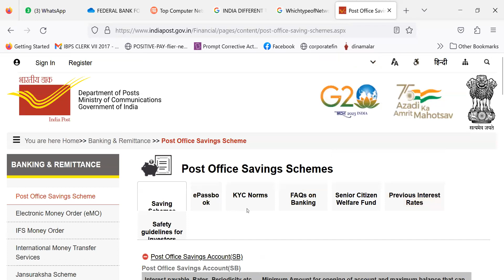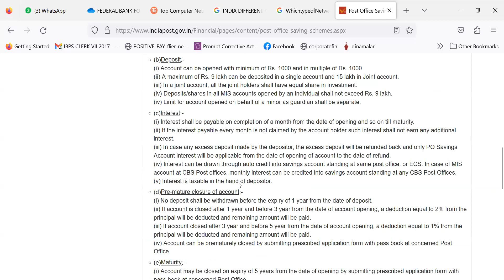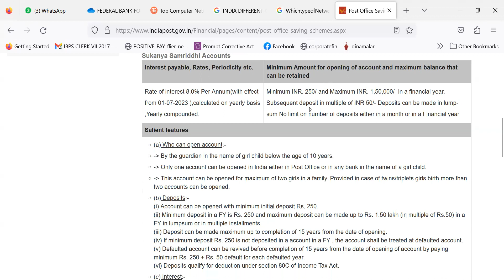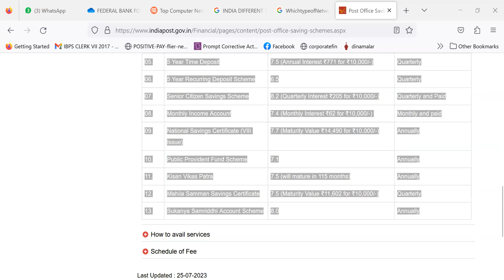FEDERAL BANK -PNB-BOI-CBI - POST OFFICE SAVINGS SCHEME RATES RBI RATES --29082023